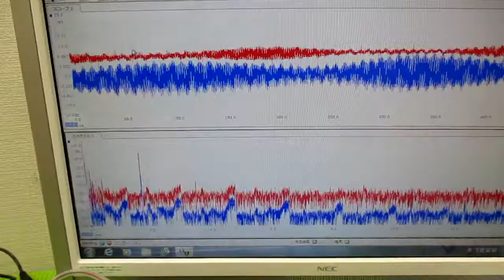超音波技術（多変量自己回帰モデルによるフィードバック解析） ultrasonic-labo